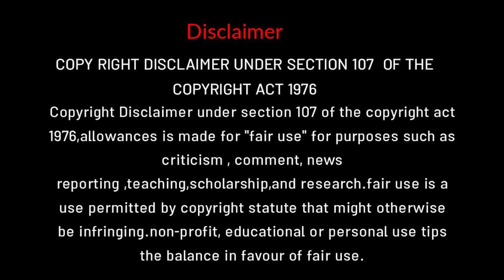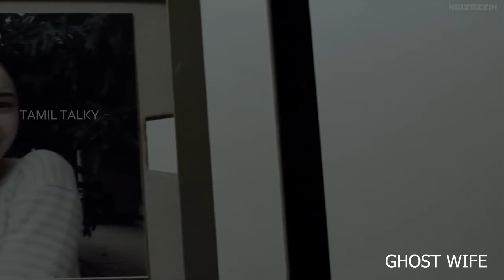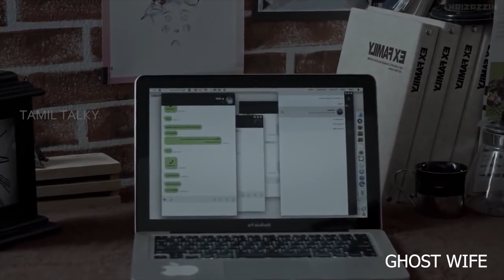| tamil movie explanation | tamil review | tamil voice over